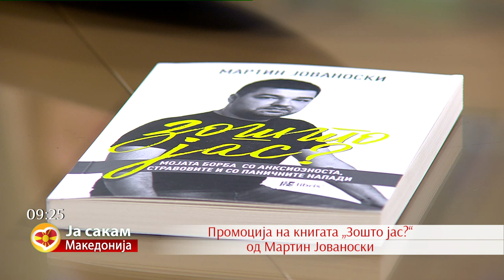Промоција на книгата „Зошто јас?“ од Мартин Јованоски